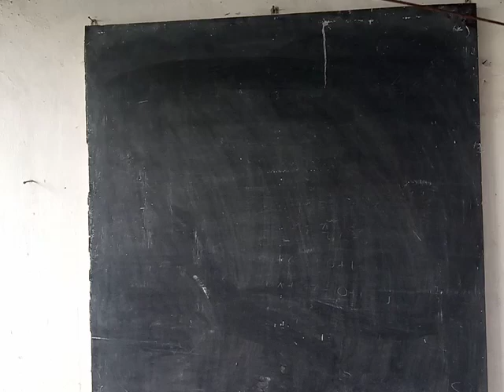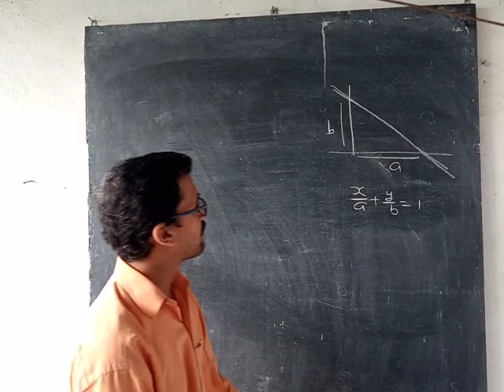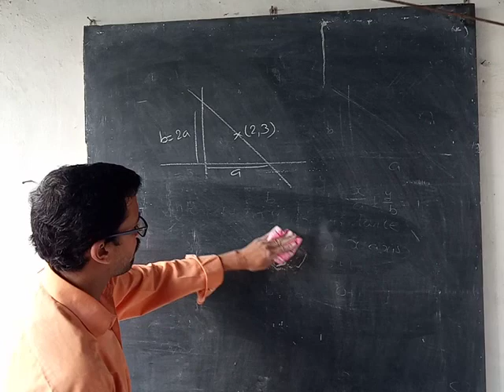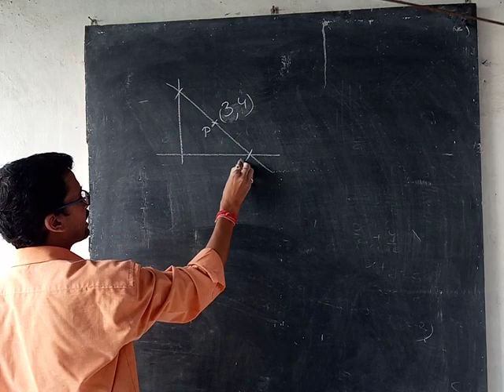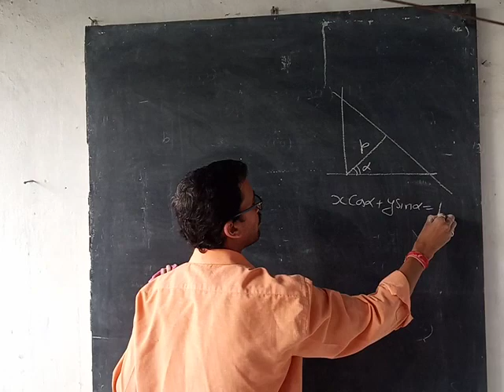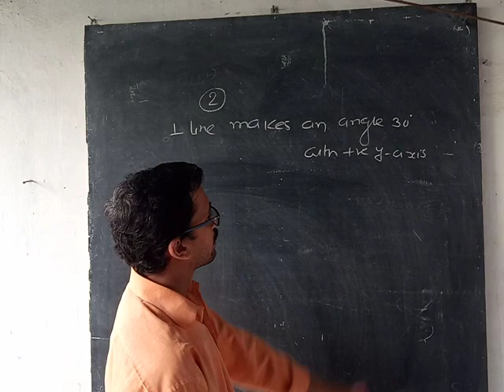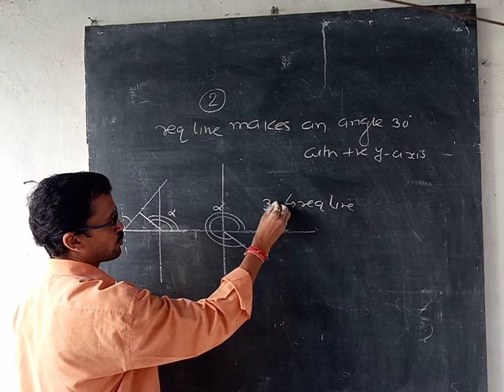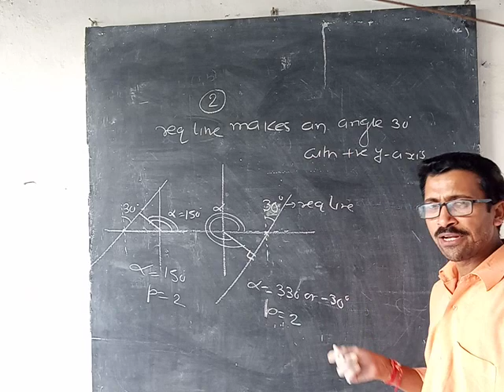A+A tutorial for IIT mains st lines 3